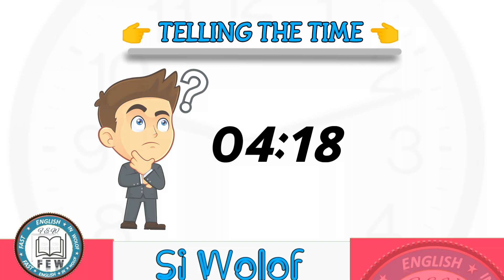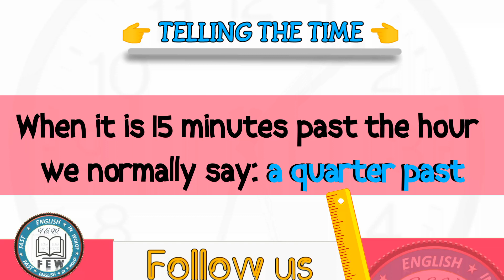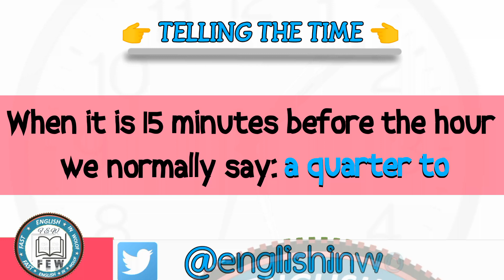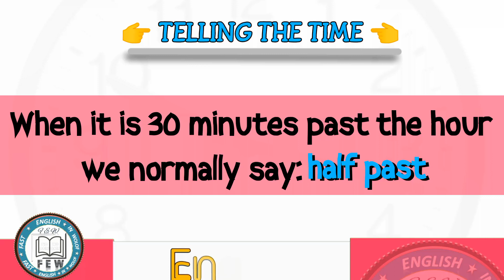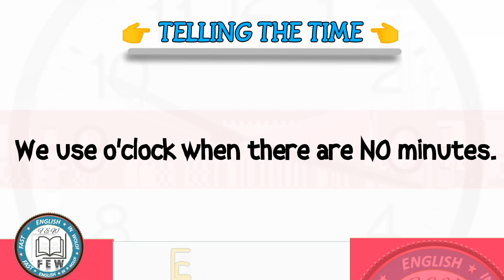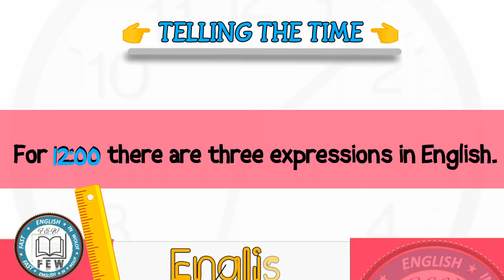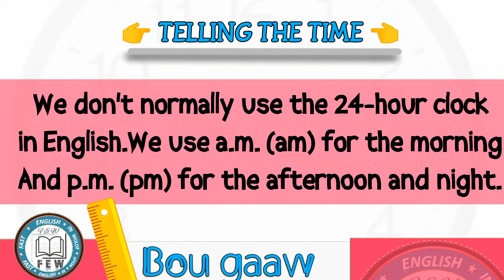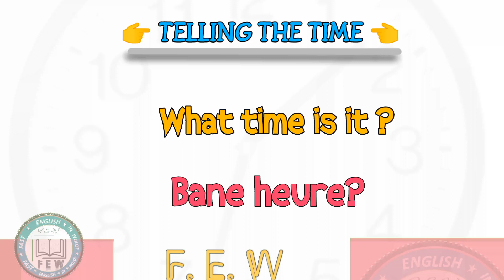Telling the time in English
Wolof Anglais , English Wolof, apprendre l'anglais en wolof, cours anglais wolof
anglaiswolof Some school vocabulary and expressions
Future simple (Wolof)
Wolof Anglais
English Wolof
Jang Anglais
English Wolof
Fast English in Wolof

Diangue Anglais si wolof
Jang Anglais si wolof
Anglais Wolof
English Wolof
Kaay jàng Anglais
Wolof anglais
Wolof Anglais
English-Wolof
Wolof-English
Ramadan Wolof

learn English in wolof ,
Online Wolof Language Lessons,
parler anglais,
,apprendre l'anglais,
comment parler anglais,

bien parler anglais ,anglais facile,comment apprendre l'anglais english en wolof,
200 phrases wolof anglais,
wolofal anglais,
anglais ci wolof,
wolof anglais,
apprendre anglais en wolof,
wolof en anglais,
english en wolof,
traduction anglais wolof
cours anglais senegal,
cours d'anglais en wolof,
anglais wolof
gambia movie in english,
gambian english,
gambia english, gambia movie in english,
gambian english,
gambia news in english Anglais_wolof_officiel few team
F.E.W TEAM
jang wolof , francais wolof , wolof senegal ,